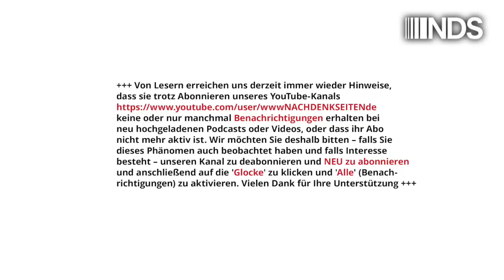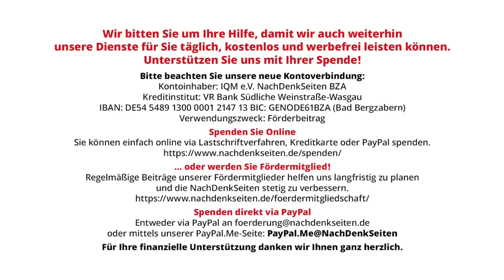„Die Vertuschung“ – Seymour Hersh äußert sich zu den jüngsten Presseberichten | Übersetzung | NDS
„Die Vertuschung“ – Seymour Hersh äußert sich zu den jüngsten Presseberichten | NachDenkSeiten-Podcast | 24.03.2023

Kurz nach der Veröffentlichung von Seymour Hershs Enthüllungen zur Nord-Stream-Sprengung lanciert die New York Times ihre Version der Geschichte und deutsche Medien zogen nach. Nun wird nicht mehr über Hershs Version, sondern über die pro-ukrainische Privatgruppe gesprochen, die mit einer Segelyacht nach Bornholm aufgebrochen sein soll. Für Hersh ist dies eine klare Ablenkung, um die US-Täterschaft zu vertuschen. Susanne Hofmann hat Hershs jüngsten Artikel „The Cover-Up“ für die NachDenkSeiten ins Deutsche übersetzt.

Artikel veröffentlicht am: 24. März 2023 um 9:45
Autor: Seymour Hersh, Übersetzung: Susanne Hofmann
Sprecher: Tom Wellbrock
Titelbild: Foto Danish Armed Forces - Forsvaret